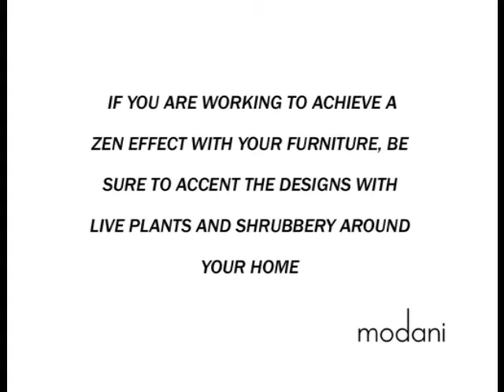Design Tips For The Modern Home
Modani Furniture Store